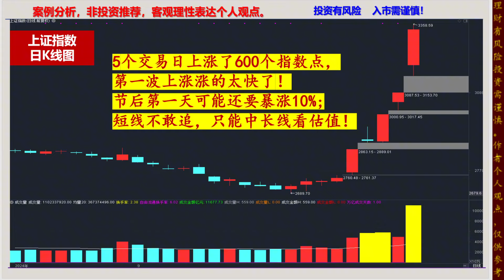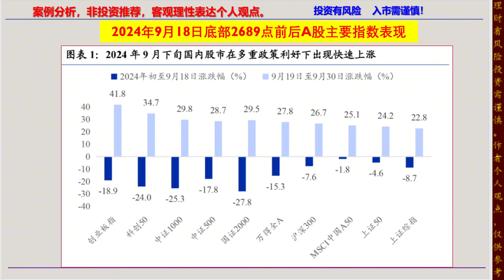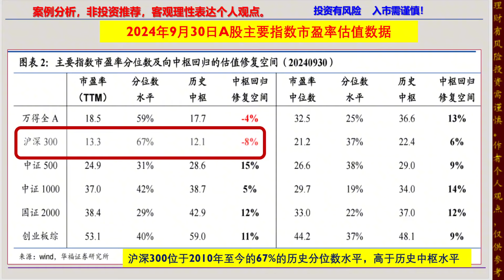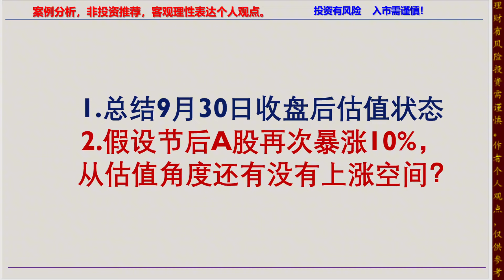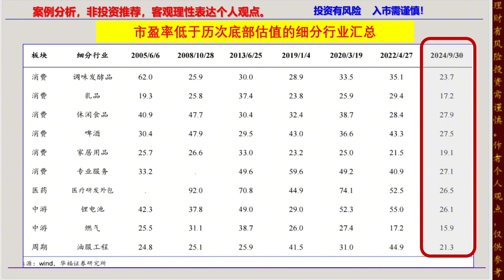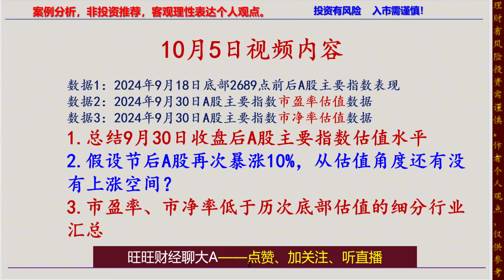A股暴涨后的估值现状分析，市盈率、市净率2个角度寻找低估行业！